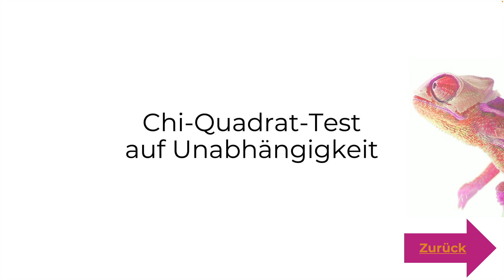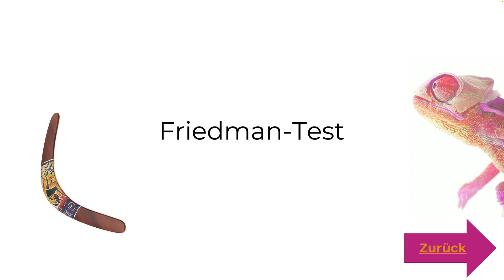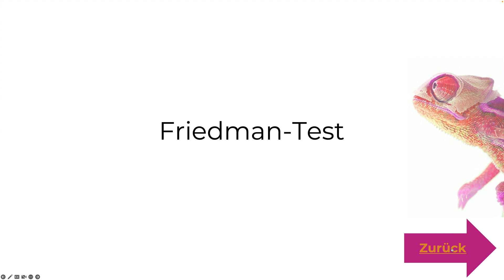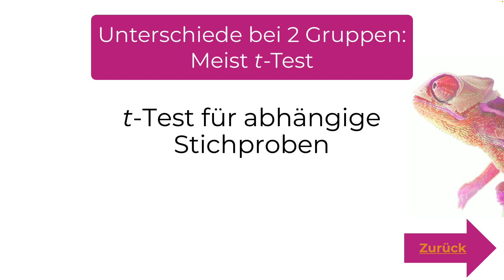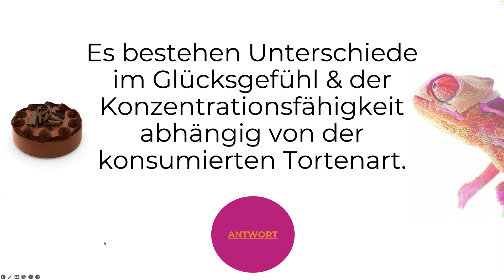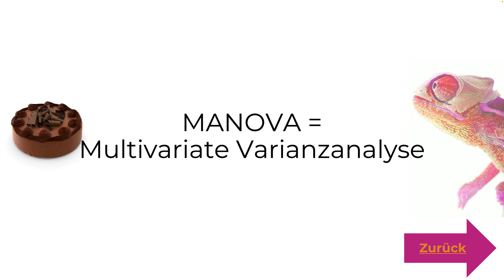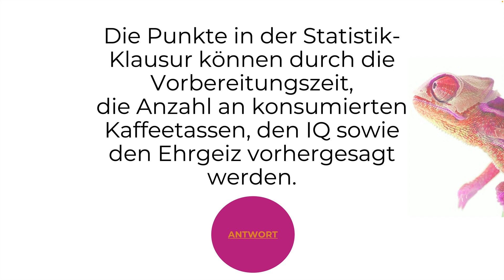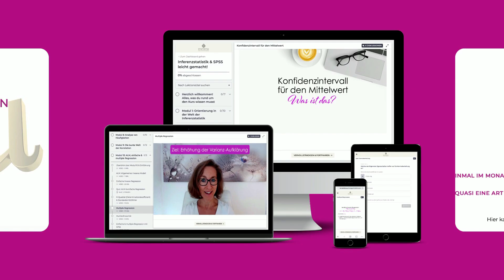Video-Quiz: Wann verwende ich welche Methode? 🤩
Willst du wissen, wie fit du in der Wahl der richtigen statistischen Methode bist? 🧐 Dann mach' gleich das Video-Quiz!
Das funktioniert wie bei einer Quizsendung: 🥸
Ich stelle dir Fragen, lasse dir Zeit zum Überlegen und sage dir dann die korrekte Antwort. Viel Spaß und Erfolg dabei!

✅ Fühlst du dich lost im Dschungel der statistischen Methoden? 🤪
Dann schnapp’ dir das E-Book (0,-€):
Endlich Durchblick in Statistik! In 4 einfachen Schritten zur Wahl der richtigen Methode

✅ Endlich die Inferenzstatistik verstehen & fit für die Prüfung werden!
Mit dem Powerkurs "Inferenzstatistik & SPSS leicht gemacht!" – der rundum sorglos Videokurs, der dich so was von fit für die Prüfung macht!

✅ Willst du einen einfachen und verständlichen Einstieg in die schließende Statistik?
Dann schnapp’ dir den Mini-Videokurs: “Inferenzstatistik quick & dirty” (0 €!) und versteh’ die Basics der schließenden Statistik in weniger als 45min!

✅ Probleme beim Lernen von Statistik? 😩
Dann schnapp’ dir das E-Book “Kiss the Frog” (0,-€) mit Links zu allem, was dein statistisches Leben einfacher macht: Statistik lernen leicht gemacht! Die besten Ressourcen & Lerntipps

✅ Willst du endlich Statistik verstehen und zuversichtlich in die Prüfung gehen? 🥳
Dann hab’ ich was für dich:
STATISTIK-GYM, dein Online-Fitnessstudio für Statistik im Bachelor, das dich so was von fit für die Prüfung macht!

Statistik-Gym ist eine Mitgliedschaft, wie du sie vom Fitness-Studio oder Streaming-Anbietern her kennst, nur eben für Statistik, die dir hilft, dieses Fach endlich zu verstehen, an dich zu glauben und die Klausur zu meistern.

In Statistik-Gym bekommst du alles, was du fürs Verstehen und Bestehen der Prüfung brauchst:
✅ Live Frage- & Antwort-Sessions
✅ Videos
✅ Audios
✅ Probeklausuren
✅ Übungsaufgaben
✅ Live Teachings mit mir oder Gast-Dozent*innen wie Daniela Keller
✅ Einen Fahrplan durch die Welt der Statistik
✅ Die Möglichkeit, jederzeit Fragen zu stellen u. v. m.

Alles in leicht verständlicher Form erklärt, mit konkreten, praktischen Beispielen und natürlich einer Portion Humor versetzt!

Klingt gut?
wo du alle weiteren Infos bekommst.